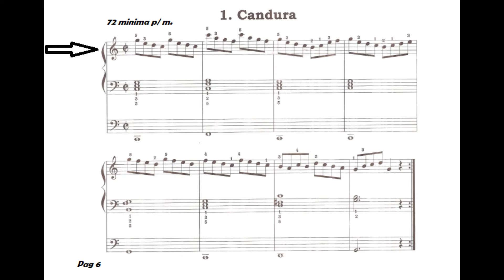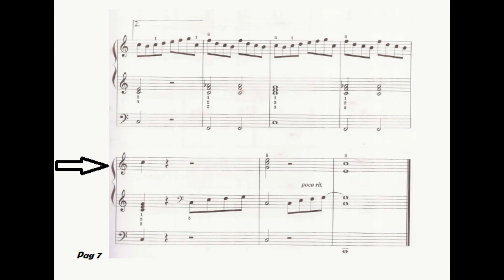Pag 6 Lção 1 Lição Candura Burgmuller